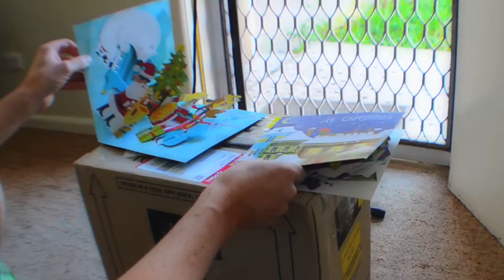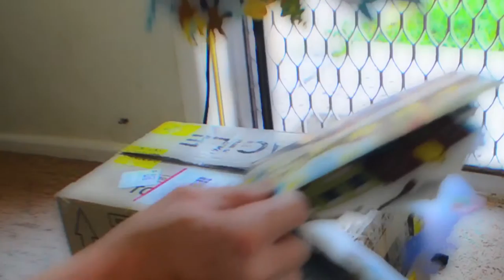Disquiet Junto 0208: In Situ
More on this 208th weekly Disquiet Junto project (“Record a composition in place using only the sounds around you”) at: